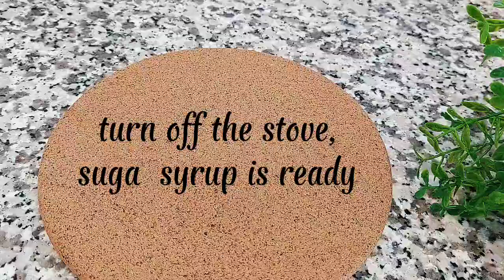Eid Special Bangladeshi Laccha Semai Cream Kunafa || লাচ্ছা সেমাই ক্রিম কুনাফা || Kunafa Recipe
Hello friends,  today I will show you how to make laccha semai cream kunafa.
this is a dessert .
hopefully you and your family liked my previous recipes

ingredients
semai
milk
condensed milk
chhena
butter
nuts powder
cornflour